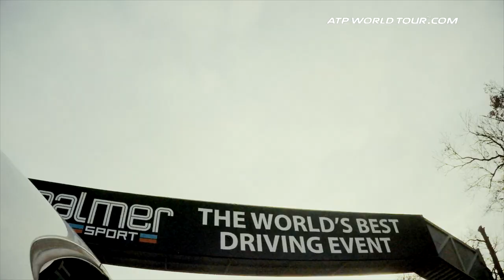Edmund A Natural On The Court And On The Track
Brit Kyle Edmund, a member of the ATP Next Generation, shows off his driving skills in a Peugeot 208 at Brands Hatch just outside London.